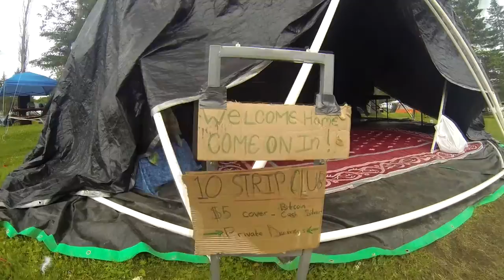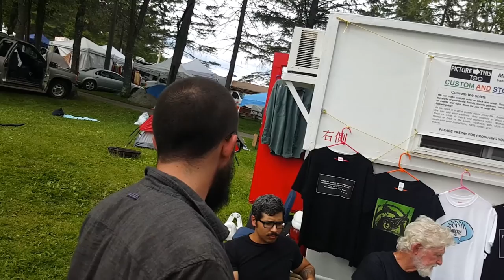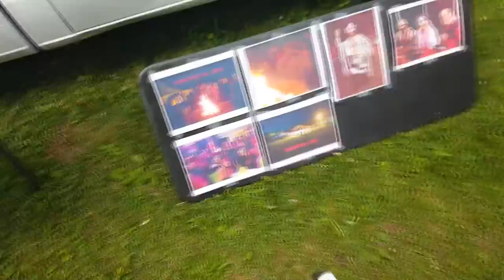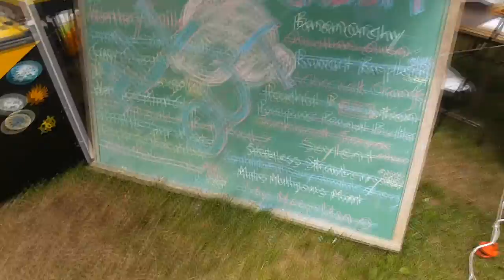Porcfest Walkthrough 2015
Every year the Free State Project puts on the Porcupine Freedom Festival (Porcfest) in Lancaster NH at Rogers Campground in the middle of the majestic White Mountains.  It is basically the Burning Man for Libertarians, Voluntaryists, and Anarchists.  The walk through takes place on a Saturday, the last day of the festival.  It begins on the far side of the campground, winds through Agora Valley, and ends at the main field for the group photo of all the attendees.   If you want to learn more about Porcfest and the Free State Project check out